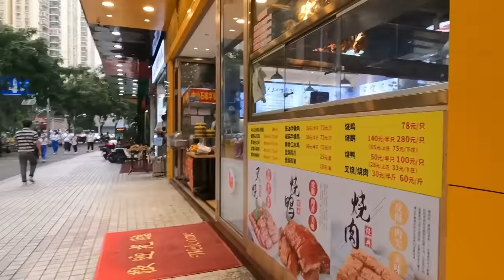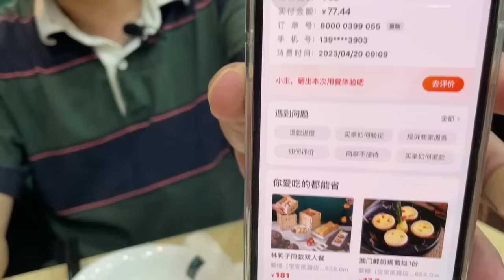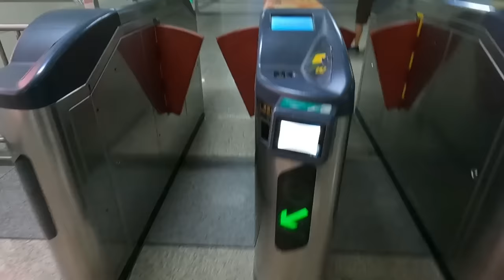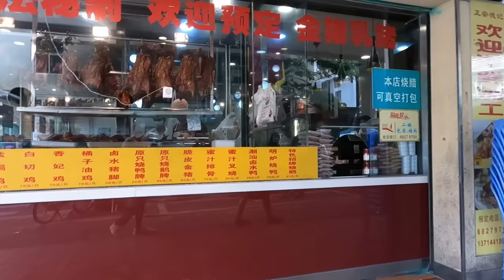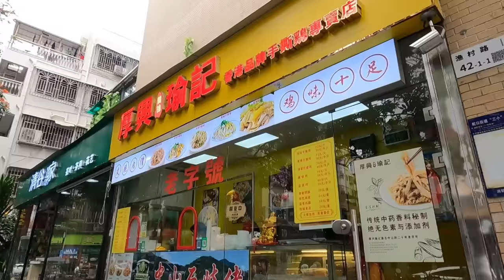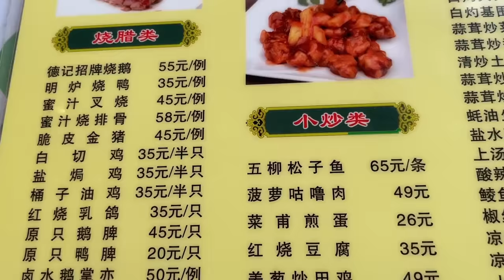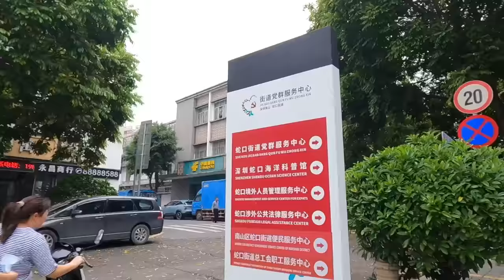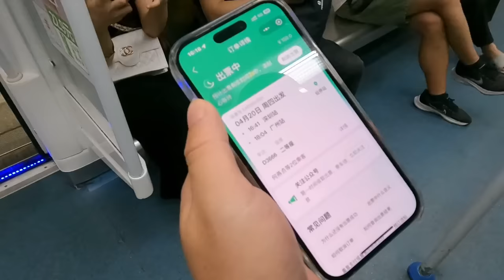深圳美食必吃！本地人市场！海鲜市场买海鲜！餐厅烹饪！超级美味！第一老字号人气甜品店！全部坐满人！点心早茶！2人消费70元！dimsum seafood market,Shenzhen China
Chapters:
00:00:00 Shenzhen dim sum morning tea, shrimp dumplings, fried dumplings, water chestnut cake
00:08:59 Property prices, local market
00:22:09 Buying seafood at the seafood market
00:36:22 Roast goose restaurant and cooked seafood
00:51:15 The No. 1 dessert shop

00:00:00 深圳点心早茶，虾饺，煎饺，马蹄糕
00:08:59 楼价，本地人市场
00:22:09 海鲜市场买海鲜
00:36:22 烧鹅餐厅煮海鲜
00:51:15 排名第一甜品老店